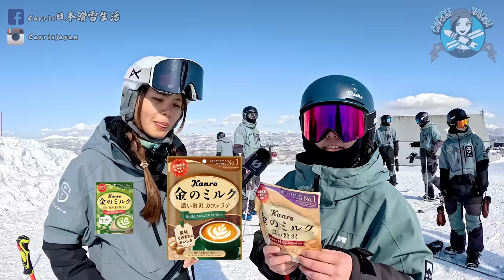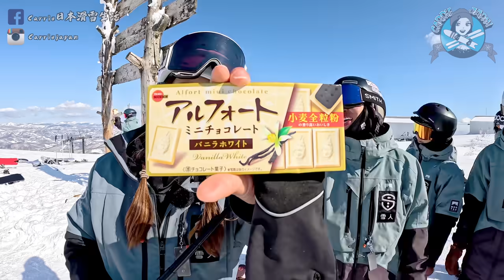滑雪教練最推薦，必吃的北海道零食！！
🙏 喜歡我的影片，可以抖內（影片下方點「超級感謝」）請我喝杯咖啡，你的支持是我繼續在雪上拍片最大的動力🫶🏻💪🏻

👇北海道滑雪、沖繩潛水歡迎私訊👇
FaceBook🔍Carrie日本滑雪生活

🔺Experiencing the Ultimate Luxury Day in Niseko, Hokkaido: LV Shop at Park Hyatt, Wagyu Dinner Course